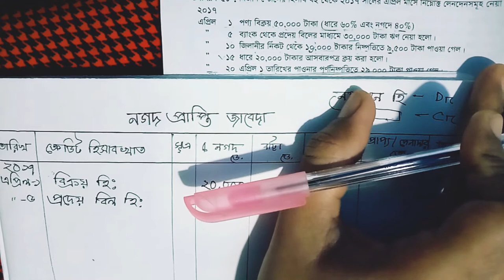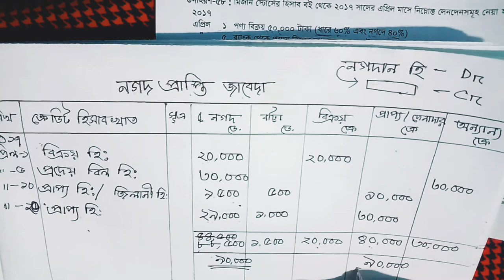HSC: হিসাববিজ্ঞান : নগদ প্রাপ্তি জাবেদা(Cash Receipt Journal)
HSC

হিসাববিজ্ঞান

 নগদ প্রাপ্তি জাবেদা

Cash Receipt Journal